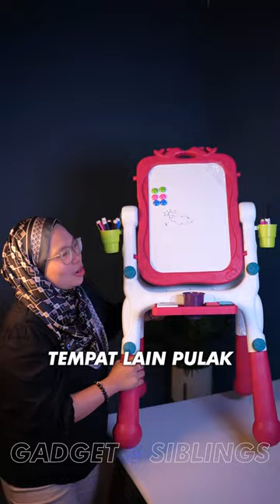DRAWING BOARD PART 1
| MAKLUMAT |

- CAWANGAN/LOKASI -

Gadget 3 Siblings Bandar Saujana Putra | Bandar Seri Putra | Eco Grandeur Puncak Alam | Seri Manjung

We will remove it as soon as possible.

We just made the video, if you want us to remove this, then please message us through private messaging.